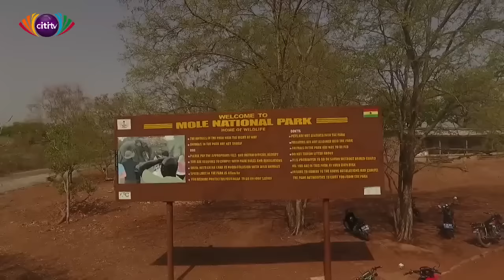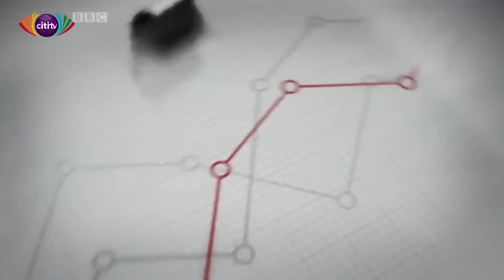Face to Face with Businessman Alfred Agbesi Woyome